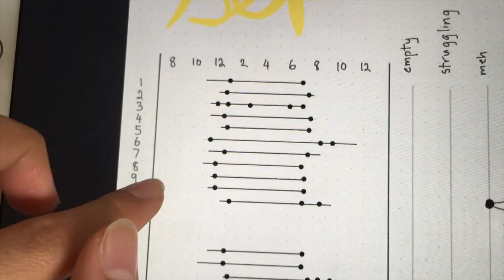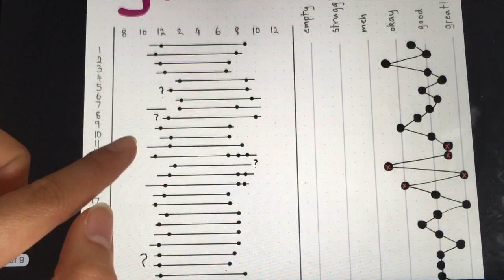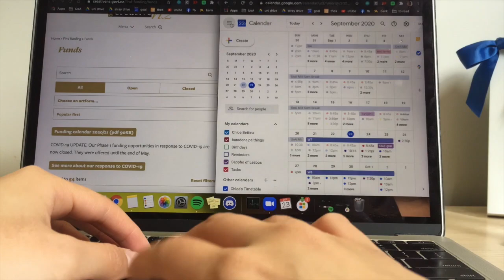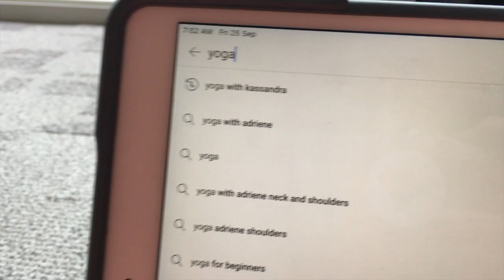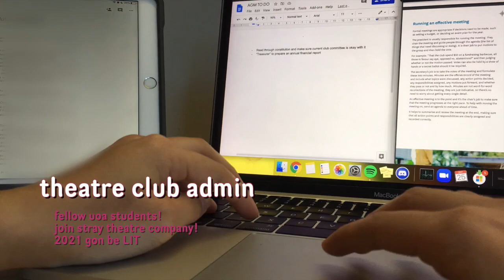online uni as a film and theatre student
kia ora friends :)

here’s a lil vlog showing a couple of days of my online uni life, as a screen production and drama major at the university of auckland 🎭🎥💫

i’m in my final semester and i have 4 weeks to go, so this is probably one of the last “college youtuber” style vids you’re gonna get 😰

where are you from? born in the philippines but i grew up in new zealand
where do u study? i do a BA in screen production and drama at the university of auckland
what equipment do u use? i film on my iPhone SE and sometimes iPad (gang gang), and edit on final cut pro x